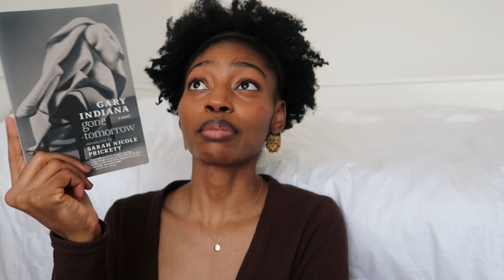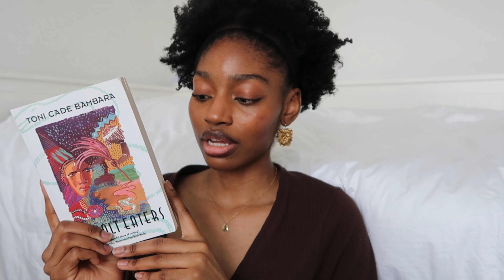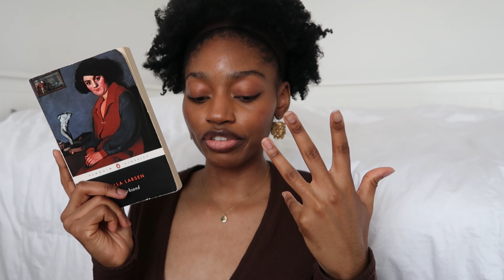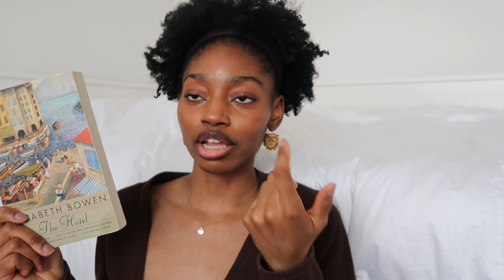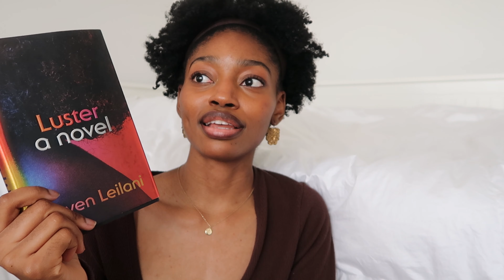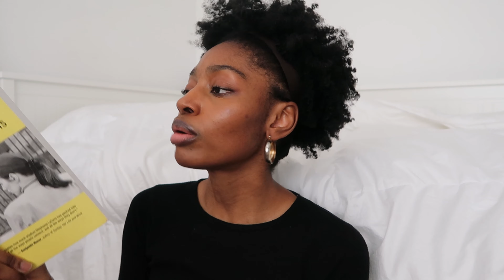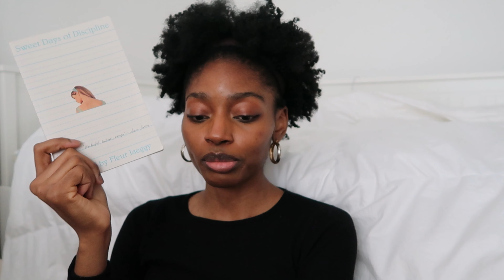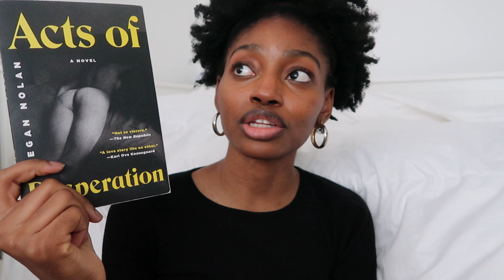all the books i read for pleasure in 2022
📖 books mentioned:
Gone Tomorrow by Gary Indiana
The Salt Eaters by Toni Cade Bambara
Quicksand by Nella Larsen
The Days of Abandonment by Elena Ferrante
The Hotel by Elizabeth Bowen
Luster by Raven Leilani
The Superrationals by Stephanie LaCava
Sweet Days of Discipline by Fleur Jaeggy
I Fear My Pain Interests You by Stephanie LaCava
Acts of Desperation by Megan Nolan